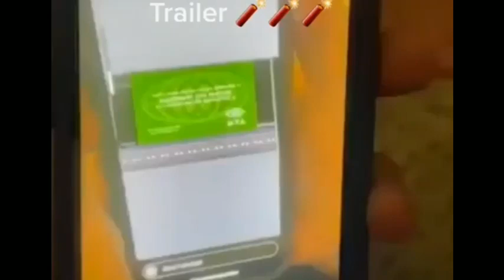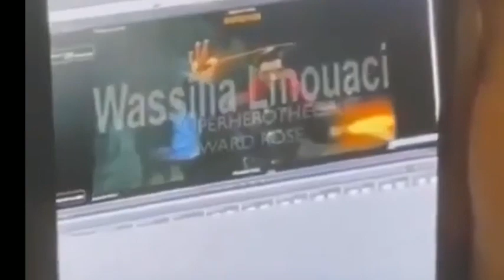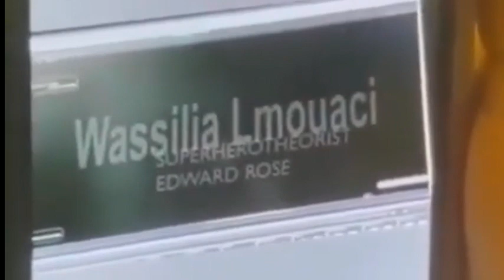Spider Man: No Way Home Official Trailer (Leaked)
Spider man no way home trailer leaked